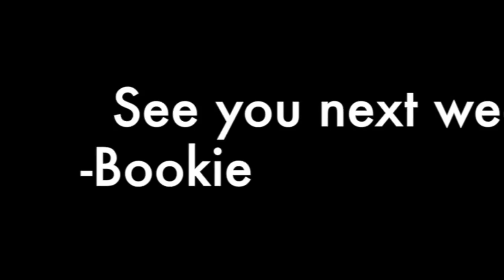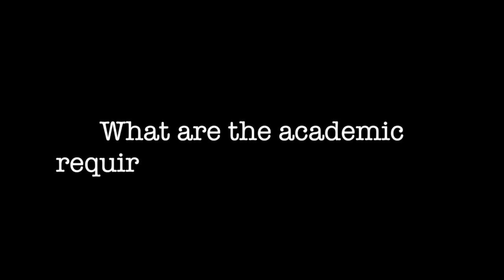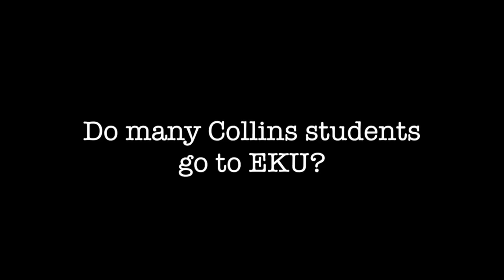TNN Week 3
This video is about EKU and Young